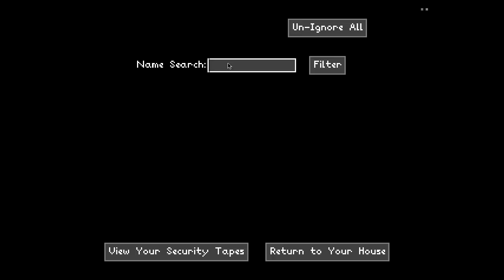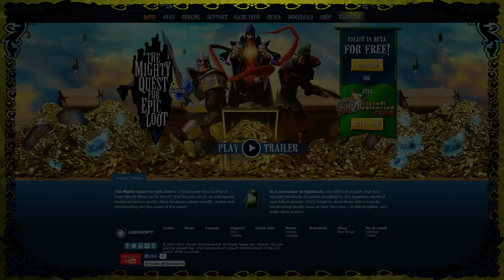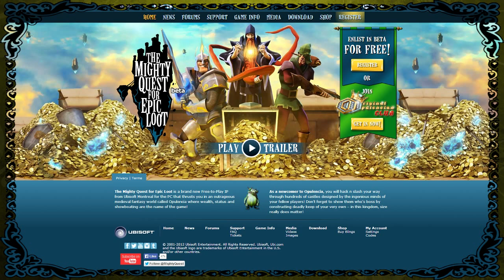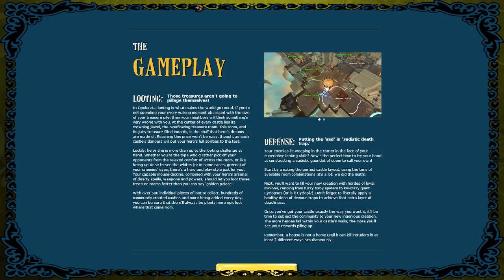Castle Doctrine - Episode 1 (Catchup)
Before we get started, let's take a moment to learn what's changed.

No, people haven't changed I'm afraid, they'll still try to kill our wife...